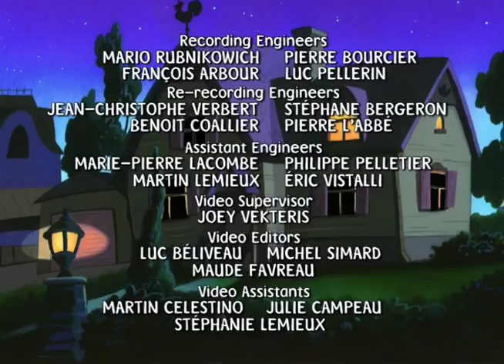Mona The Vampire | 116 - CREATURE FROM THE DEPTHS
Eerie night time rattling.  Disembodied groans.  Soggy floors!  What’s gotten into Mona’s house?  Mona is convinced it's the pollywog that she lost down the bathroom sink lo those many years ago, now grown up and living in the plumbing. Her parents are worried enough to consider selling the house (though they'd tell you it is because they can't afford to re-plumb the place).  Mona can't bear the thought of moving, so she launches a recovery mission – leading her miniaturized team into the dark recesses of the house’s plumbing in search of...the creature from the depths!

Mona the Vampire is a Canadian animated television series which follows the extraordinary adventures of Mona Parker and her friends, as they imagine themselves confronting a new supernatural foe in every episode!